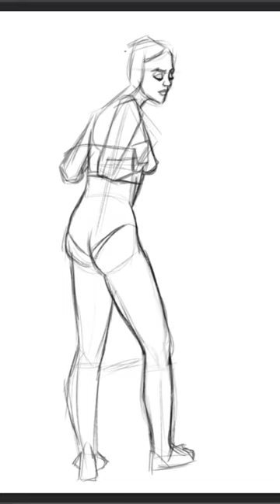Figuring it out